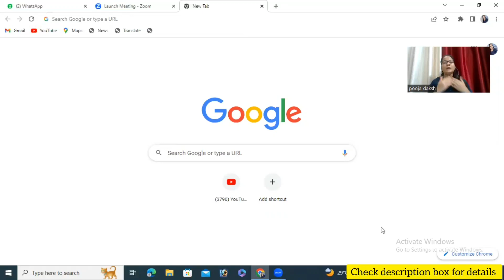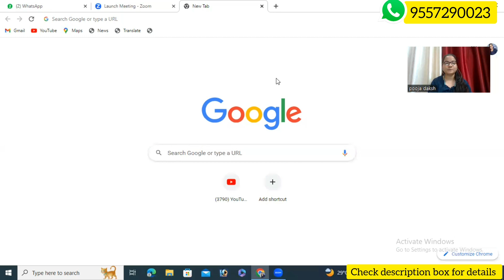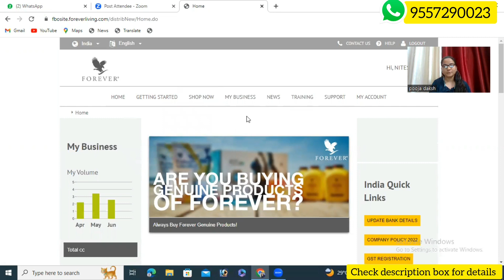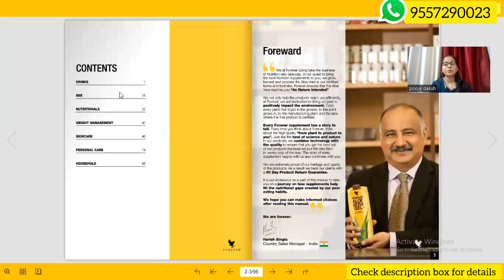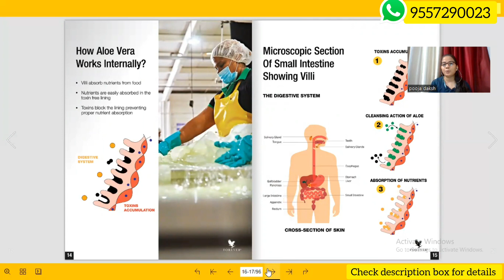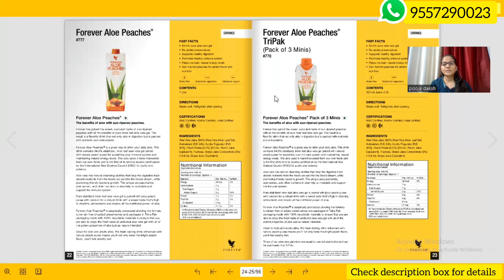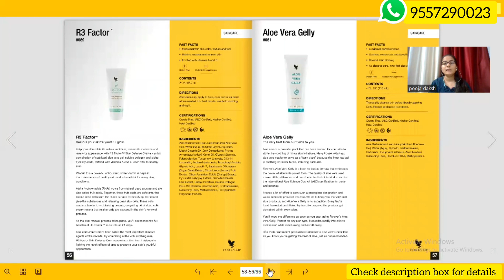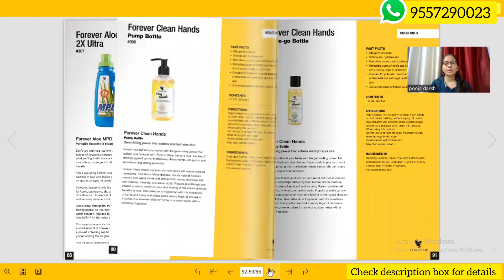forever living products manual in hindi | forever living product knowledge in English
If want to work with me in forever living products so just follow below links .

👉My forever business id - 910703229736
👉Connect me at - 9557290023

Through this video i am sharing complete information and tutorial , how to check forever living products manual . Forever living products is world's largest company which makes aloe vera based products and gives a business opportunity to us .

So who wants to retail forever living products online this forever products manual is very important thing to understand for forever living product selling online . forever living products have many category to get knowledge .

With the help of forever living product manual everyone can get information and complete knowledge about forever products . how to sell forever living products online  , how to sell forever living products these questions are very common , this video is the solution .

Hello  family

I am Pooja Daksh . I am an Online Business Consultant who works 100% from home. With Multiple Successful online businesses, I specialize in creating Automated systems & Funnels for the Network Marketing Industry.

I am from Jahangirabad Bulandshahar  U.P. ( India ). Completed my graduation in 2023 and preparing for my next qualification that is MBA.

Thank you all and stay safe and keep growing .